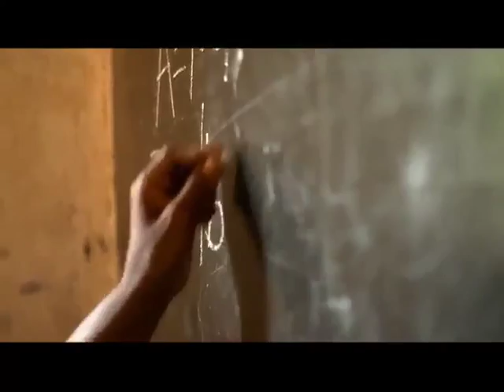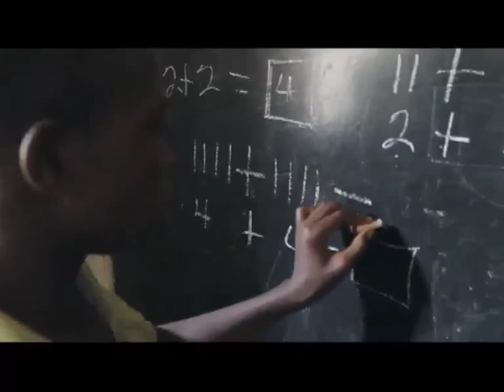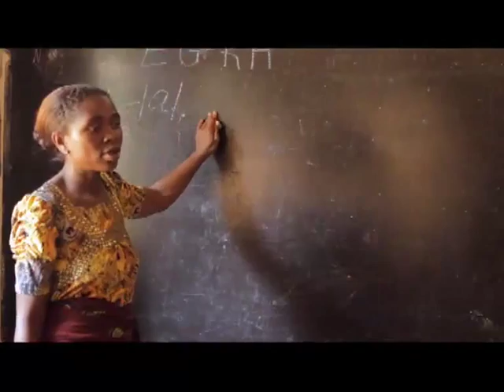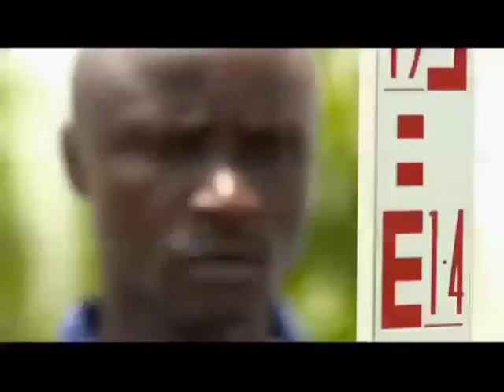AECOM - Building Schools in Liberia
Civil war in Liberia destroyed infrastructure, schools and hospitals, and arrested social development. The current development strategy of Liberia is now the agenda for transformation. The main challenge to education is accessibility, which requires additional schools, rehabilitation of schools that were destroyed and the provision of properly trained teachers. "IT'S AFRICA'S TIME" visits Liberia, where AECOM is focused on the country's education infrastructure and is working together with government, the World Bank and NGO Plan International to build 67 schools by 2015, and concurrently develop sustainable local capacity in the process.